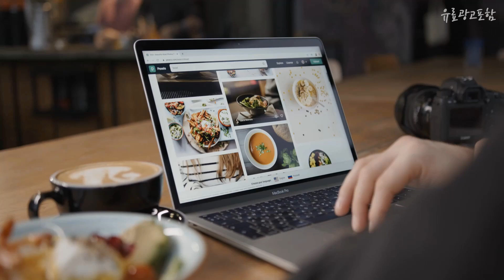강아지유모차 상품평이 좋은! 정리해 봤어요 추천 TOP10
❤️❤️❤️상품평이 좋은! 강아지유모차 정리해 봤어요❤️❤️❤️

[00:06]
10위. 피카노리 반려동물 4륜 유모차, 제인로드 BEIGE(PECA1085) [99,000원]

[00:11]
9위. 피카노리 반려동물 프리미엄 이동식 캐리어 유모차, 위니 [229,000원]

[00:17]
8위. 강아지 유모차 개모차 펫모차 펫트레일러 애견웨건 반려견 고양이 폴딩 접이식, 럭셔리-퍼팅 와인+선물백으로 교환 가능 [133,800원]

[00:22]
7위. SKISOPGO 반려동물 4륜식 분리형 애견유모차 저장 바구니 포함, 골드 [181,780원]

[00:28]
6위. 반려동물 카시트 이동식 캐리어 유모차, 세트B [98,990원]

[00:33]
5위. 다퍼남 ARABA 반려동물 강아지 고양이 애견 유모차, 무지 - 퍼플 [54,900원]

[00:39]
4위. 반려동물 카시트 이동식 캐리어 유모차, 세트A [98,990원]

[00:44]
3위. 다퍼남 강아지 ARABA 유모차, 베이지 [54,850원]

[00:50]
2위. 펫초이스 강아지 유모차, 베이지 [129,000원]

[00:55]
1위. 강아지 반려생각 디럭스 원터치 폴딩 유모차, 그레이 [64,000원]